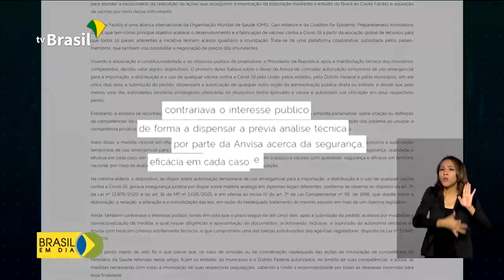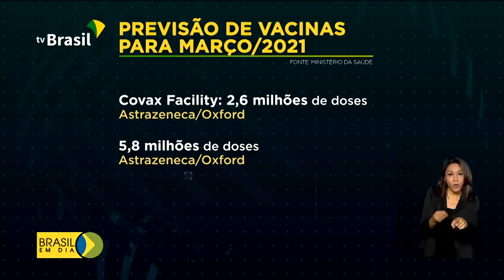Brasil em Dia - 03 de março de 2021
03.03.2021 -  Primeira remessa de vacinas contra Covid-19, do consórcio Covax Facility, chega ao Brasil neste mês. Organização para a Cooperação e Desenvolvimento Econômico (OCDE) lança relatório com recomendações sobre a governança de empresas estatais brasileiras. Veja também: agentes de segurança pública fazem capacitação para combater crimes nas fronteiras.